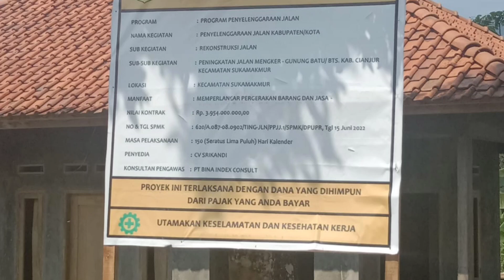Warga Kecamatan Sukamakmur keluhkan pengerjaan Betonisasi Jalan lintas mengker - Gunung Batu